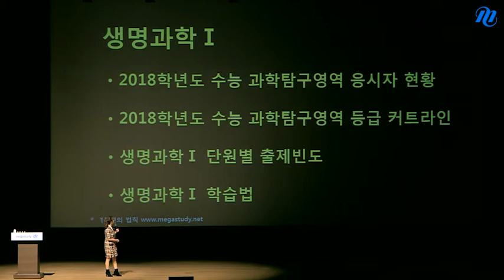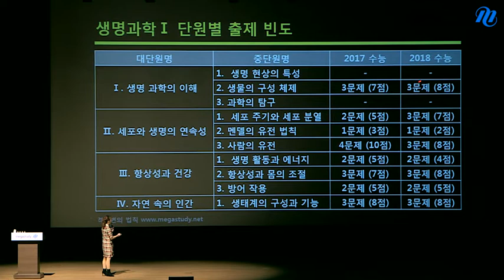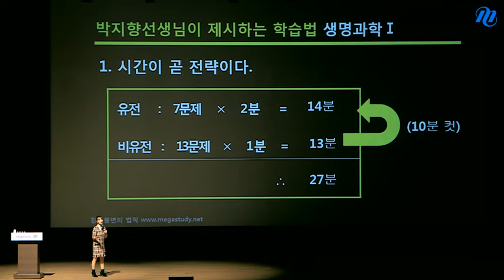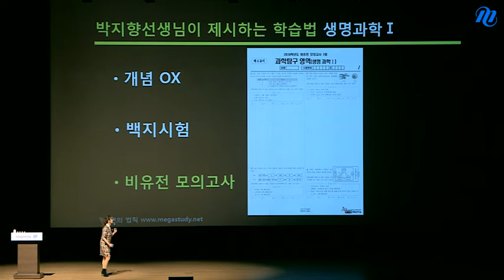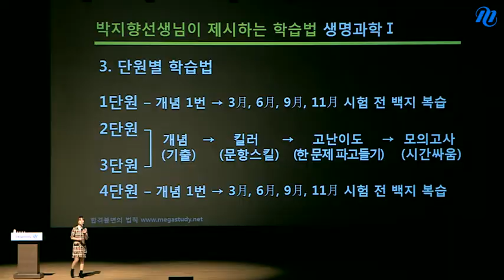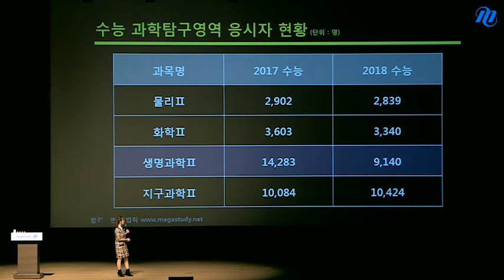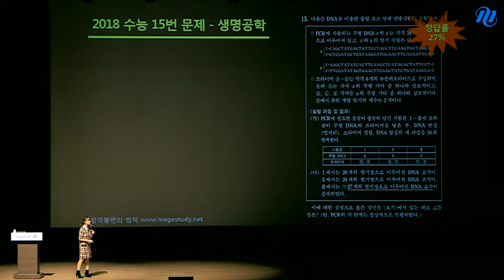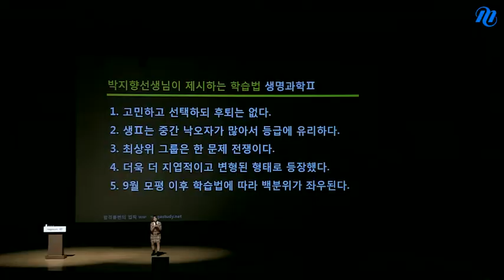[메가스터디] 생명과학 박지향쌤 - 2019 수능 생명과학 학습비법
*강연 : 메가스터디 생명과학 박지향 선생님
*강연일 : 2018년 1월 2일

2018 수능 분석을 통한 2019 출제 경향 예측
2019 수능 만점을 위한 생명과학 로드맵